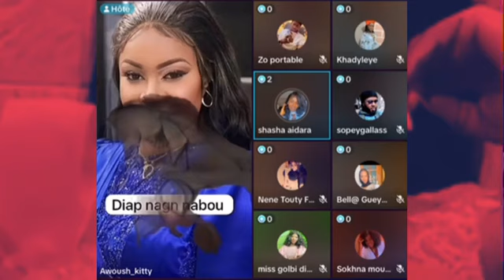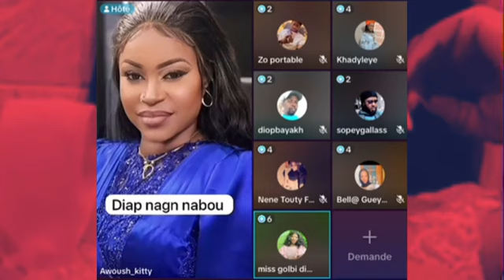🚨URGENT NABOU LEYE A REÇU UN APPEL INCONU MTX NIOU TEUYÉ KA..NAGOU WOUL WAKH KAN LA 😱😱